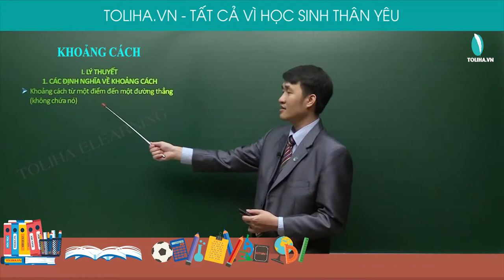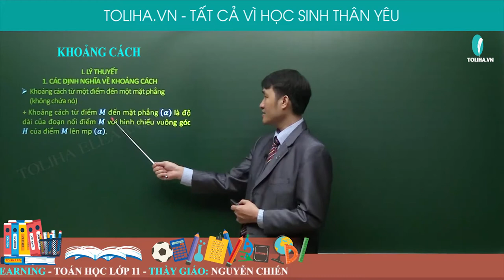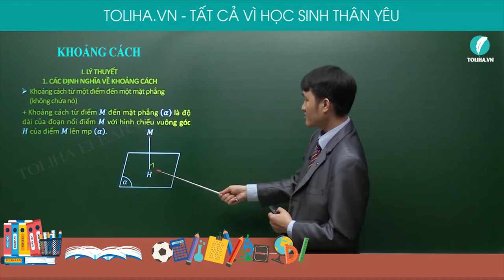Khoảng cách - Hình học 11 LT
Khoảng cách - Hình học 11 VD
* NỘI DUNG BÀI HỌC:
LÝ THUYẾT
1. Các định nghĩa về khoảng cách
2. Một số bài toán khoản cách trọng tâm
3. Một số công thức tính toán hình học hỗ trợ bài toán khoảng cách
3. Một số công thức tính toán hình học hỗ trợ bài toán khoảng cách

DẠNG 1. KHOẢNG CÁCH TỪ 1 ĐIỂM ĐẾN 1 MẶT PHẲNG - GIỮA ĐƯỜNG THẲNG VÀ MẶT PHẲNG - MẶT PHẲNG VÀ MẶT PHẲNG
Trường hợp 2 - Bài toán 1
Trường hợp 2 - Bài toán 2

DẠNG 2. KHOẢNG CÁCH GIỮA ĐƯỜNG THẲNG CHÉO NHAU
Bài toán 1.
Bài toán 2.